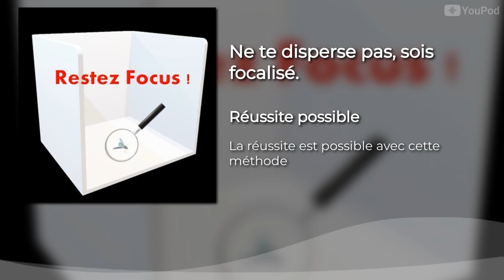1 conseil utile à tous : ne te disperse pas, reste FOCUS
La plupart des entrepreneurs ont la fâcheuse tendance à se disperser tant dans les projets qu'ils mettent en route, que dans leur façon de travailler. Je sais qu'il est vraiment tentant d'essayer les nouvelles opportunités qui se présentent, tous les jours. De plus, la plupart des personnes n'ont pas un sens de l'organisation très développé et perde beaucoup de temps, alors qu'ils pourraient en gagner dans bien des domaines Rester focus est pourtant la seule méthode efficace pour obtenir des résultats.
5 astuces pendant 5 jours pour rendre tes présentations plus sexy, formation offerte👁️‍🗨️